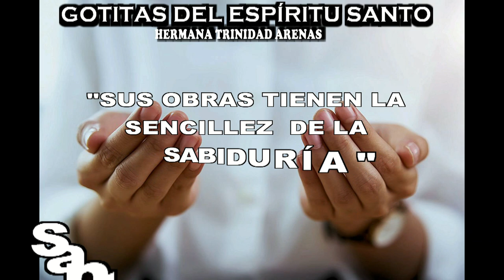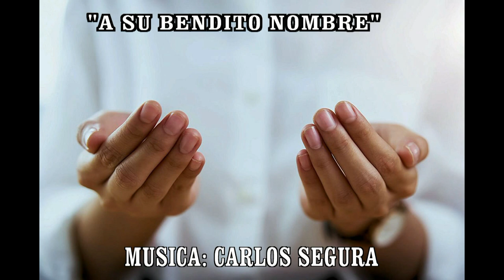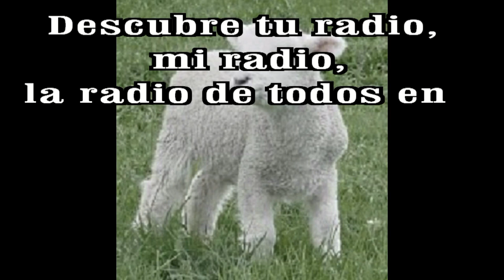GOTITAS DEL ESPIRITU SANTO AÑO 3 NUMERO 124 16 Dic